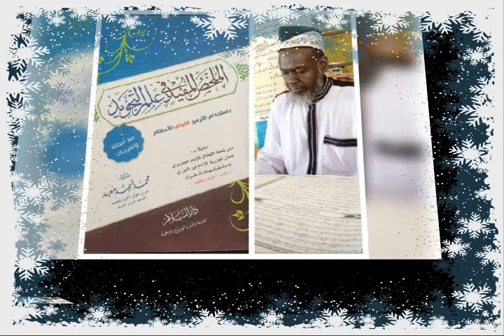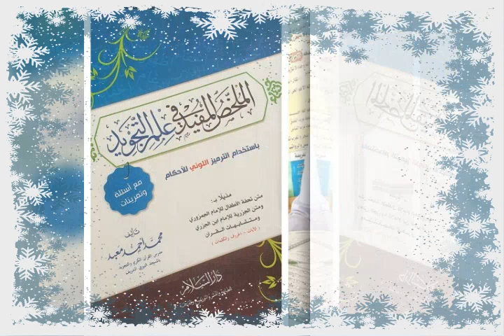(الملخص المفيد في علم التجويدالدرس52)par Cheikh Mahamadou Diatou Diakite Mouliné qu'Allah les préser